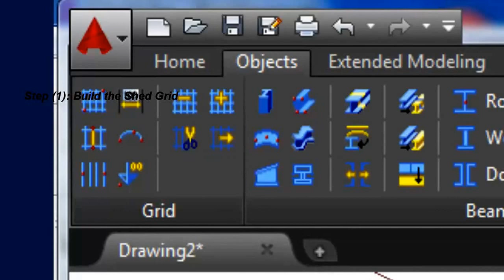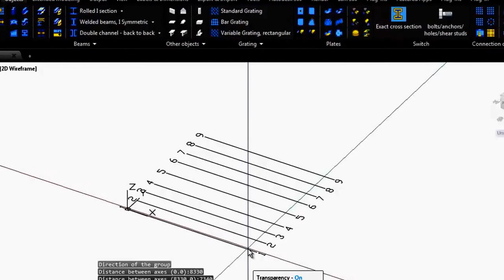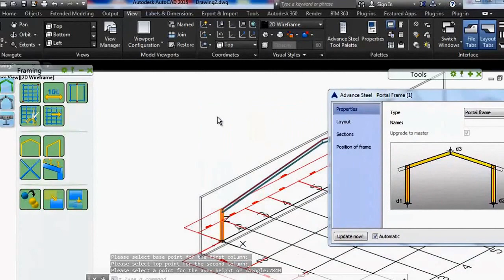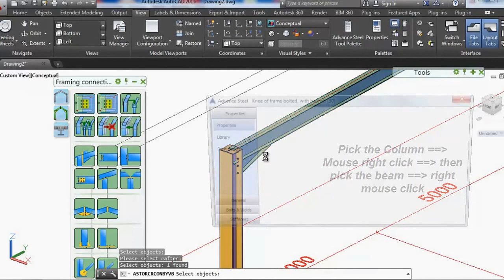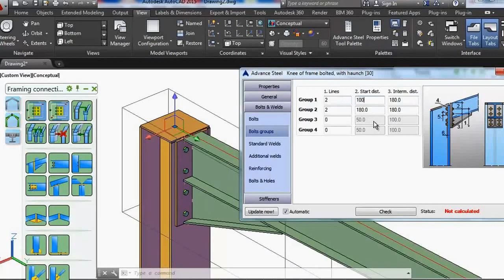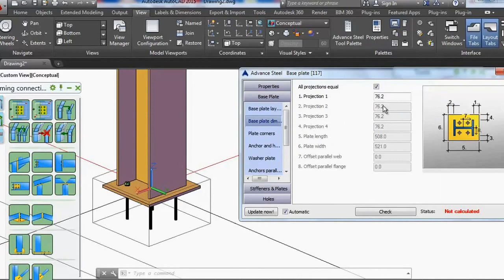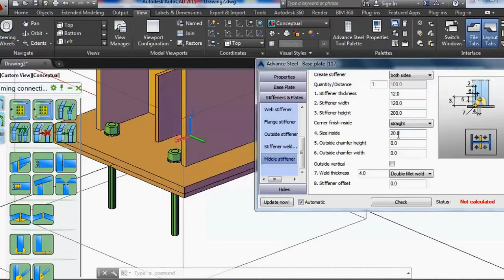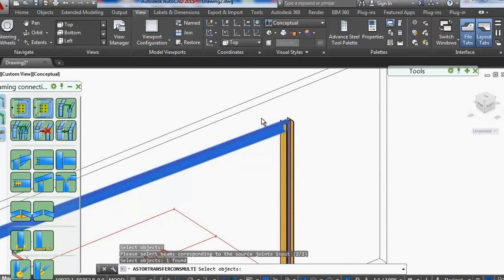Autodesk Advance Steel 2015-1 Lesson (5)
Starting from this video, "Lesson 5",  I will Start working with Real life examples, and I will show how to do these examples step by step, during my work I will explain all the commands which will be used in details,